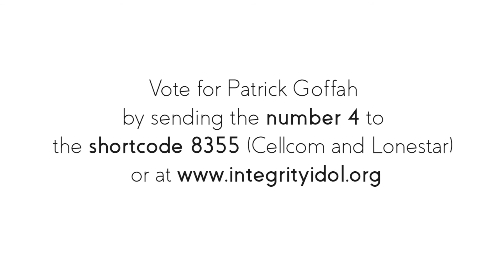Integrity Idol Liberia 2016 Nominee - Patrick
Patrick works as a janitor in the offices of the Ministry of Education in Monrovia, a job he loves because he is able to help people. Without him, the Ministry would not be a place that other people like to work, and he leads by example. Among friends, colleagues and the community he is well-known by everyone for being incredibly hard-working and honest in every part of his life. He does anything asked of him because: “A man of integrity is someone that people can rely on. That they can trust.”